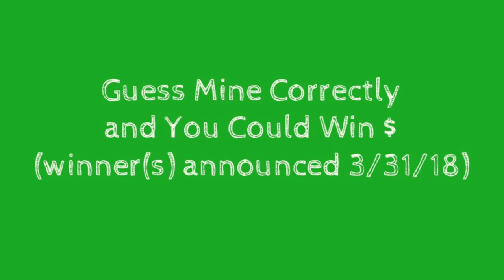Monster Legends - Super Lucky Maze Coins Chest x5 !!! $99.95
Hey Guys! I've never purchased maze coins to get a monster or complete a maze before. It usually I get the monster or DONT... but i wanted to see what kind of gamble a chest like this looked like so for fun i bought all 5! I guess now I will DEFINITELY be getting the monster .